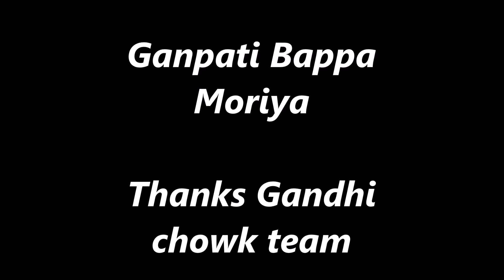Gandhi Chowk Burhanpur Visarjan 2023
Hello friends
Welcome to my vlog

burhanpur visarjan
ganpati visarjan 2023
viraj vlogger
ghae ke Ganpati visarjan
burhanpur mela
ganesh ji murti
ganesh utsav
ganesh utsav 2023
#2023 Ganesh utsav mela
ganesh ji visarjan
#2023 Ganesh ji visarjan
ganpati ji visarjan burhanpur
ganesh ji